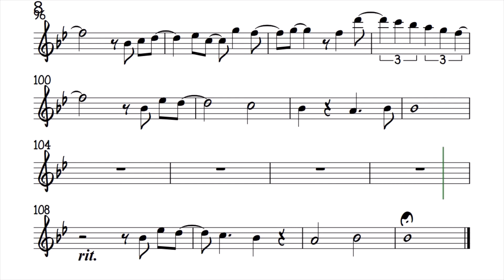The Journey Lea Salonga Flute Violin Sheet Music Backing Track Play Along Partitura